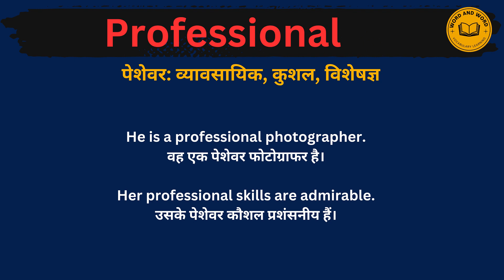Professional meaning in Hindi/Professional का अर्थ या मतलब क्या होता है.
Professional meaning in Hindi.
Professional का अर्थ या मतलब क्या होता है.
Professional Matlab kya Hota hai.
Professional Hindi Meaning.
Professional explained in detail.